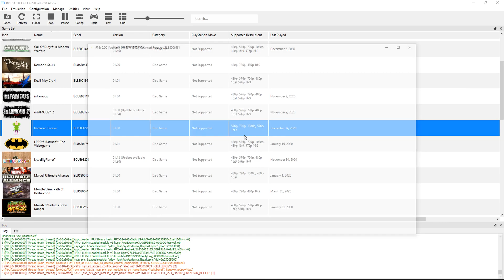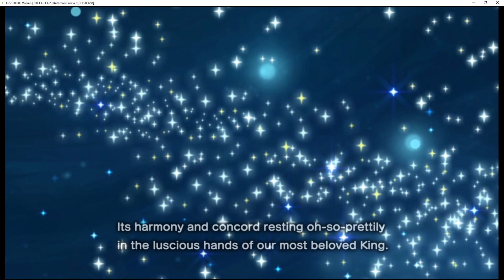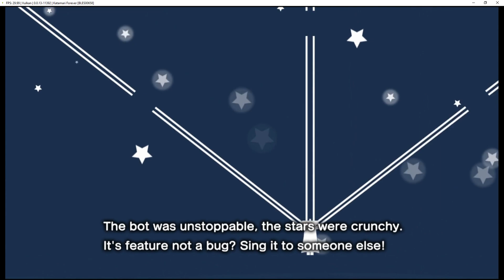Katamari Forever (Vulkan) | RPCS3 Emulator 0.0.13-11392 | Sony PS3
Katamari Forever running on a Windows PC via the RPCS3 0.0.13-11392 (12/14/2020) PS3 emulator.  Download the emulator from our site: